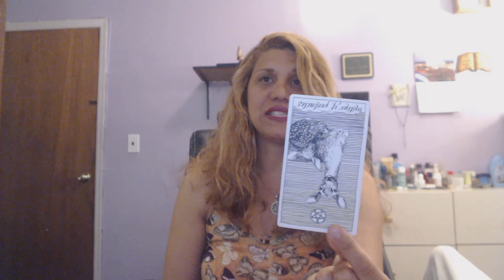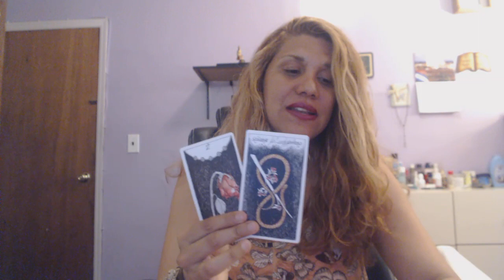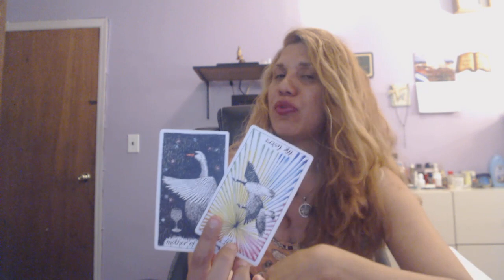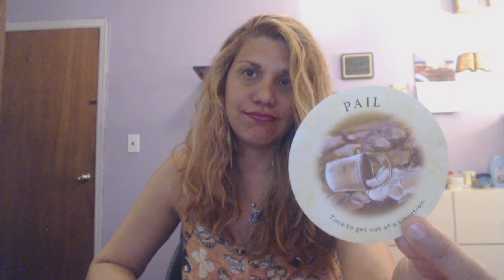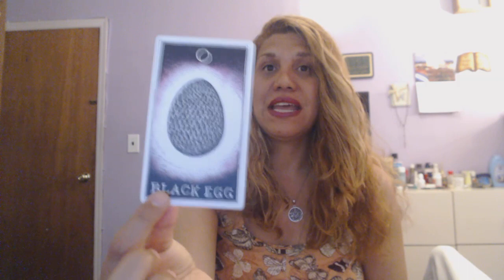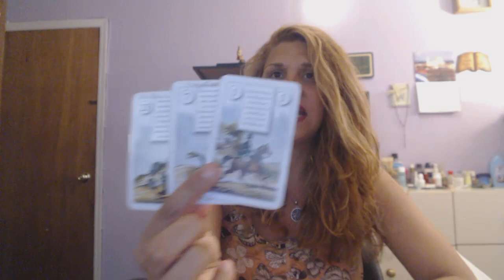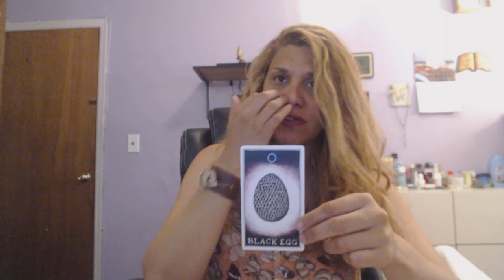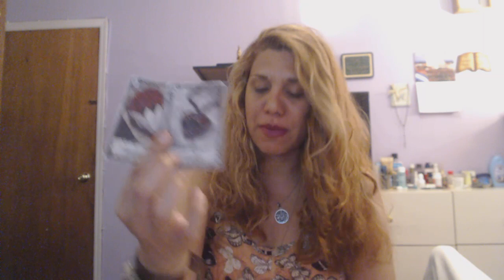CAPRICORNIO JUNIO 15-30,2018 "Guia para tu alma y amor"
Gracias por mirar,darme un me gusta,comentar,compartir y subscribirse a mi canal!
Me puedes seguir en instagram: @healingsoulbright